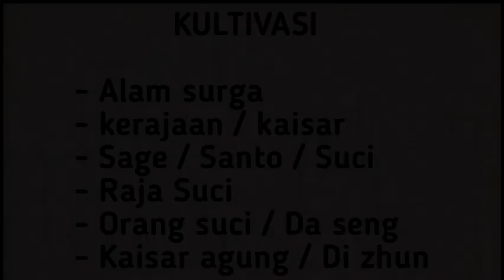Xianwu dizhun SEASON 22 eps 13 | RAHASIA KOTA TANPA AIR MATA